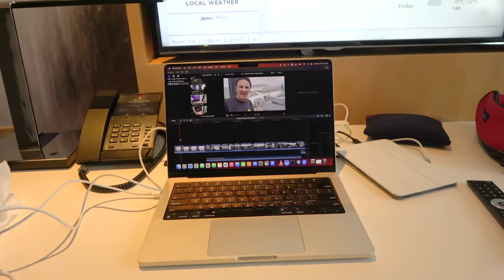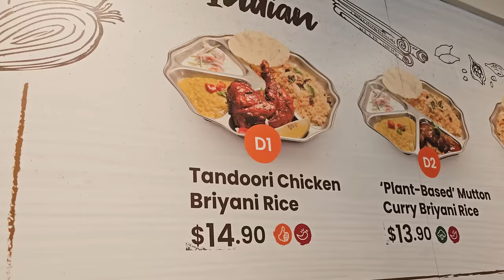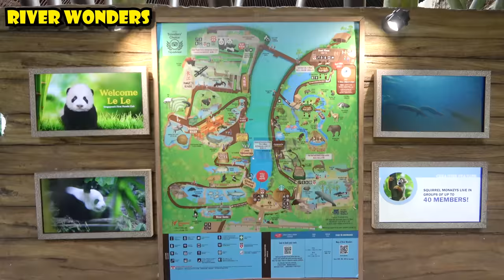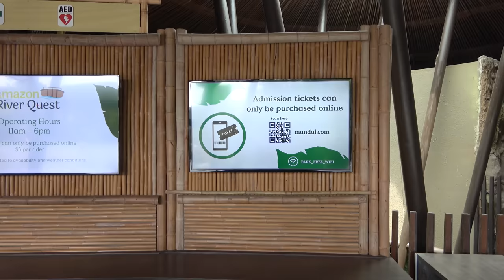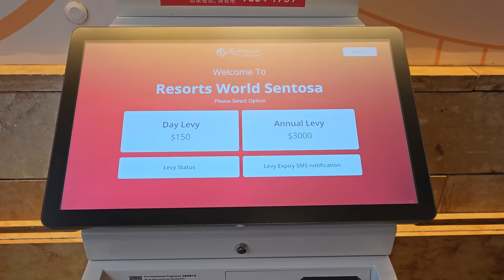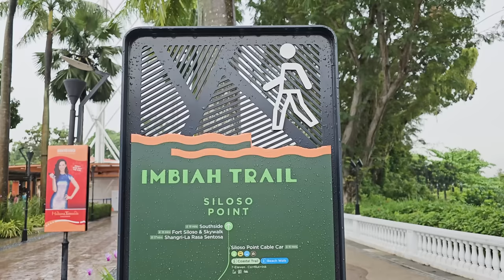Singapore Zoo & Sentosa! 48 Hours in Singapore - Solo Travel Vlog Part 2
Join me for 2 more days of fun solo travel in Singapore where I continue to dine on the delicious food and visit the Singapore Zoo, Singapore Zoo River Wonders, Sentosa Island including Resorts World, and the Jewel at Changi Airport.

🚀 My walking tour gear:
Samsung Galaxy S23 Ultra
DJI Mic
DJI OM 4 Gimbal
DJI OM 6 Gimbal